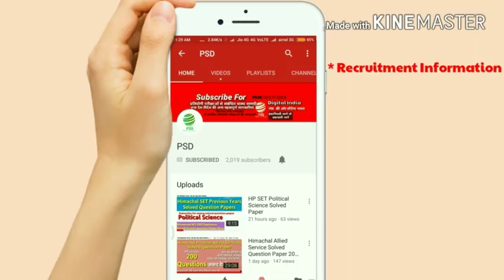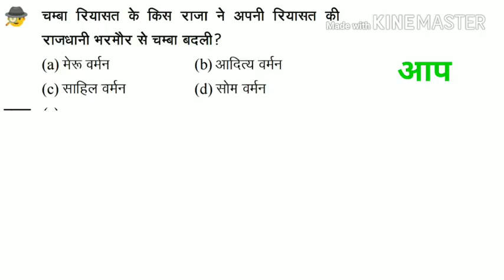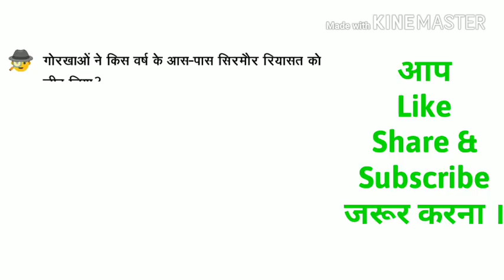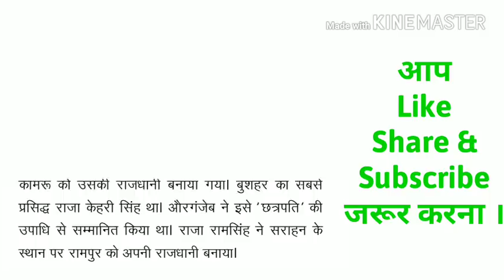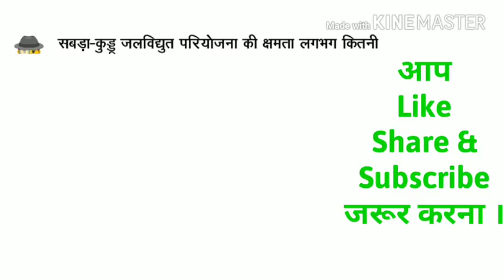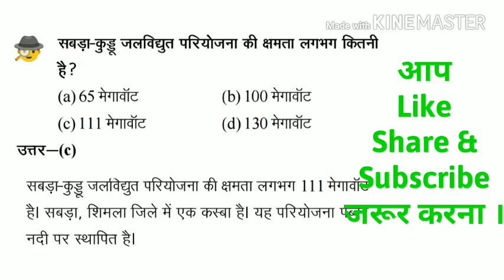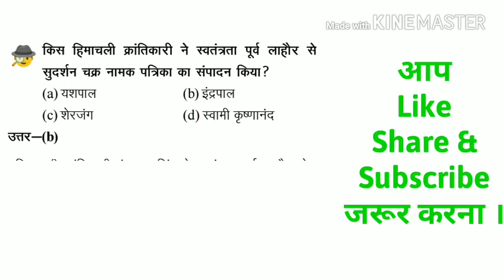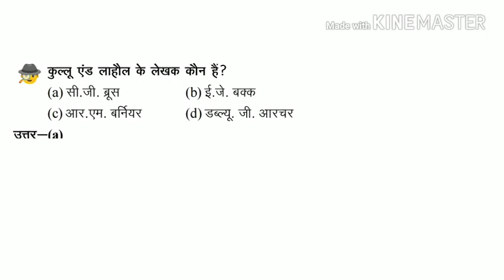HP GK in Hindi || HP GK for HPSSSB Clerk Exam